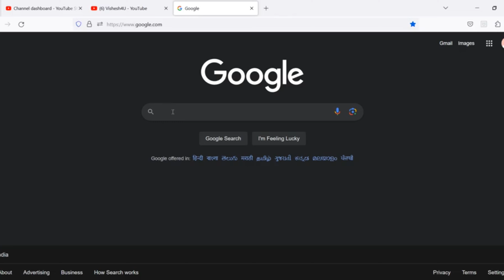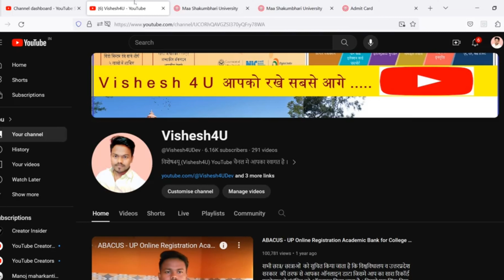Admit card kaise Download Kare 2024 maa shakumbhari university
Admit card कैसे Download करे | माँ शाकुम्भरी यूनिवर्सिटी ने जारी किये सभी कोर्स के एडमिट कार्ड अब आप बिना फॉर्म पासवर्ड के भी अपना एडमिट कार्ड डाउनलोड कर सकते है |
How to downlaod admit card maa shakumbhari university 2024 |